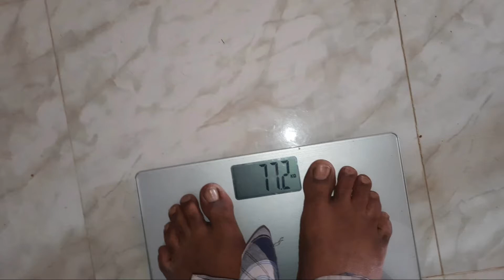INTERMITTENT FASTING TAMIL/ EASY WEIGHT LOSS/ ONE WEEK CHALLENGE!!!!RESULT ATTACHED...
This video is about weight loss challenge with INTERMITTENT FASTING TAMIL... I have attached RESULT also... and showed one day diet routine u can follow it if u want the same recipe.

Vidhya